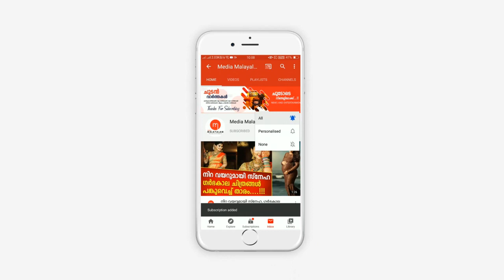കോഴിക്കോട് നഗരത്തെ ഞെട്ടിച്ച സംഭവം, ആ കാഴ്ച കണ്ട് നടുങ്ങി നാട്ടുകാർ